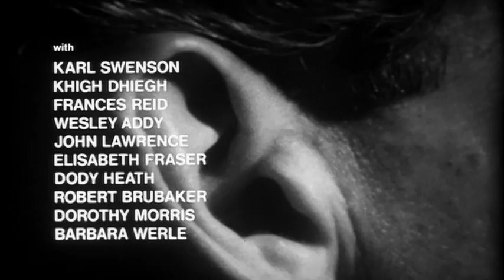Seconds (1966) Main Titles [RUS].mpg